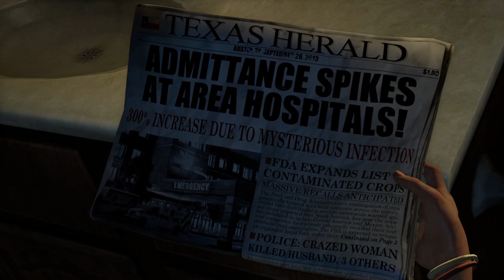How Does It Compare???? | The Last of Us (Episode 1)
Mark, Ricardo, Andre and Dumpy see how the game compares to the show in The Last of Us